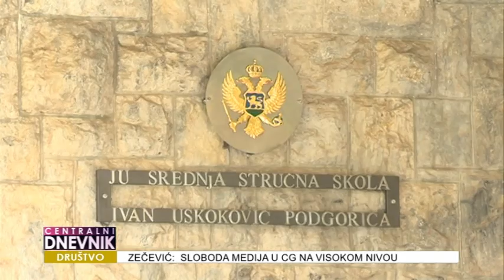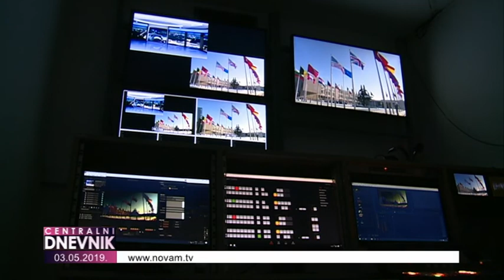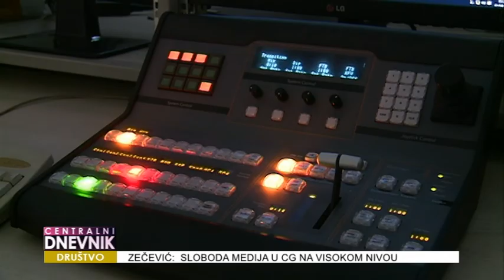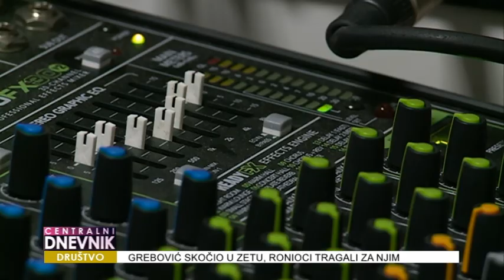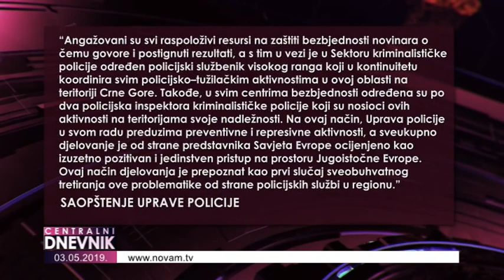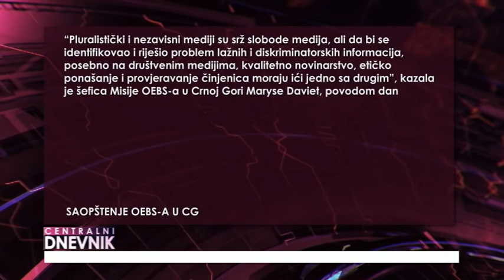Centralni dnevnik 03.05.2019.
◼ Podgoričanin Sreten Grebović skočio sinoć sa mosta u rijeku Zetu kod Pričelja. Današnja potraga ronilaca iz Bijele nije dala rezultat.
◼ Naša država nudi značajne povoljnosti stranim investitorima poručio predsjednik Milo Đukanović na radnoj večeri u Londonu u organizaciji Porto Novi.
◼ Ministarstvo prosvjete u prethodne dvije i po godine uradilo je dosta, kazao je ministar prosvjete Damir Šehović u intervjuu za Novu M. Spremni su, tvrdi, i za buduće izazove.
◼ Svjetski je dan slobode medija. Ona je prema mišljenju sagovornika NOVE M na visokom nivou. Ipak upozoravaju na loš ekonomski položaj novinara.